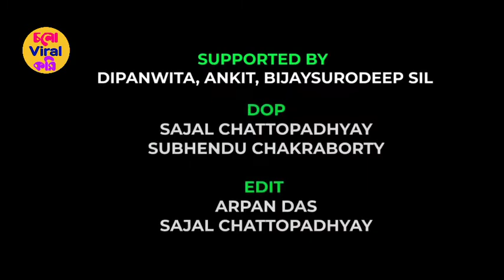O Lovely Madan Mitra song। ও লাভলি মদন মিত্রর হিট গান।❣️❣️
O Lovely Madan Mitra song
Madan Da o madan Da